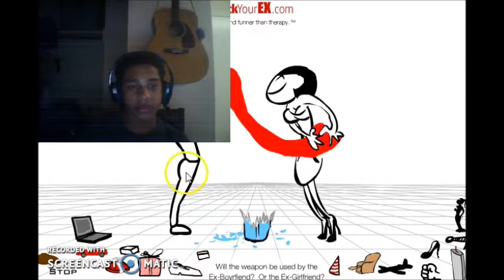Crazy Whack Your Ex Gameplay!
hey guys! so anyways, if you want to suggest anything for me to play, i will try to get to it as soon as possible, and you will get credit for suggesting it!